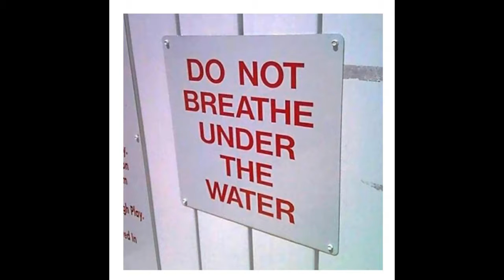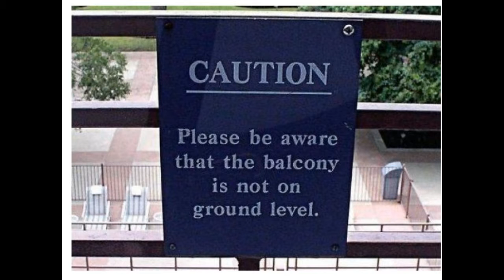Millennials have entered the workforce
This is clear evidence that millennials have entered the workforce.